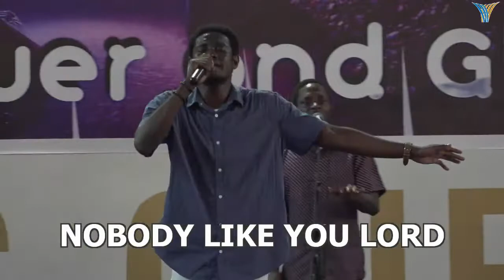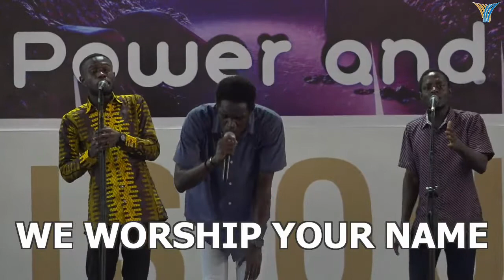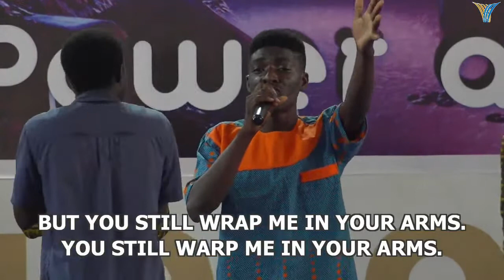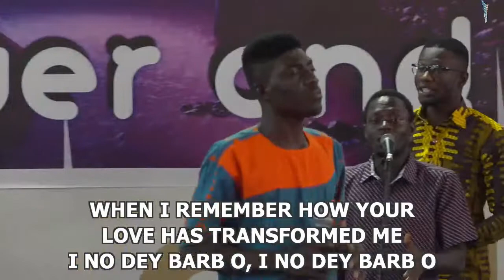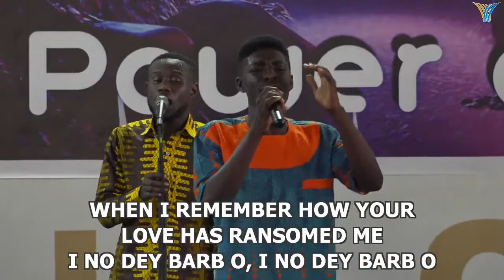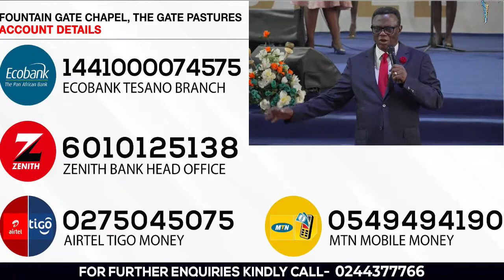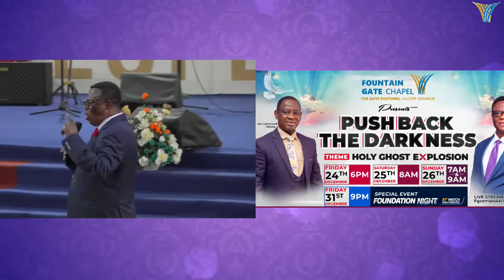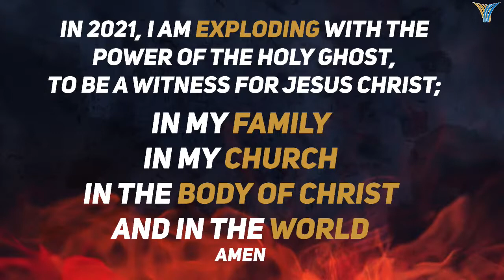| Rev. Clement Anchebah | Shofar Assembly | 19/12/2021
Thank you for joining us online, stay blessed!